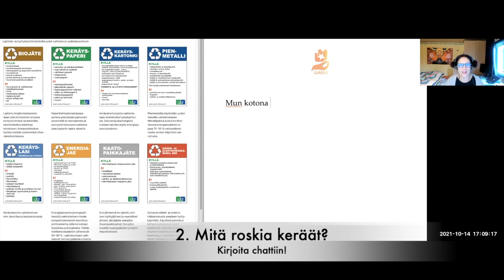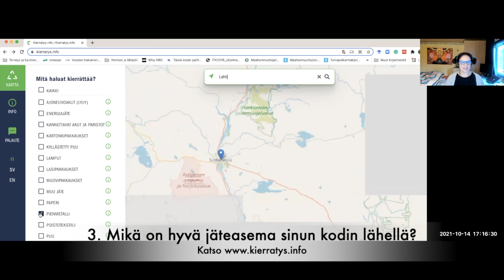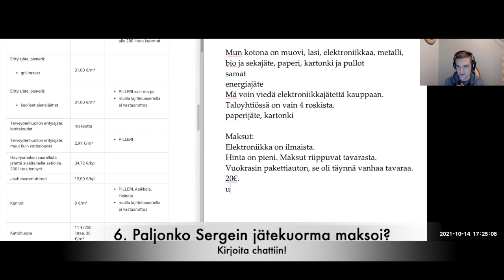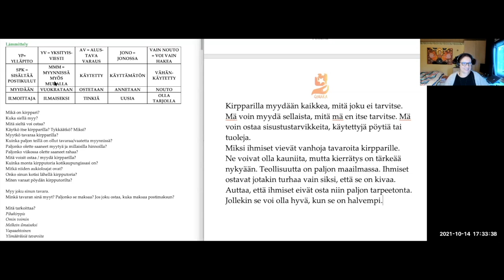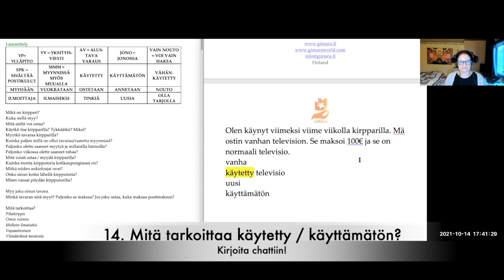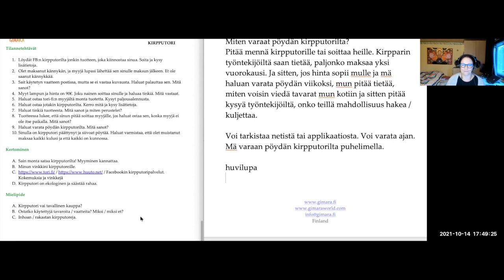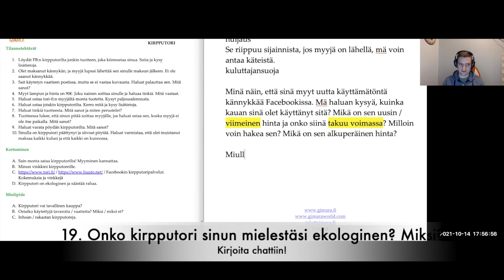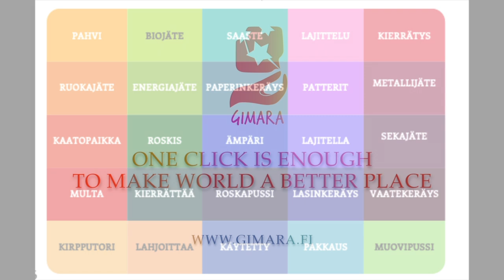Kierrätys ja kirpputori (Intermediate / Advanced)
Teema Theme: Luonto ja ympäristö
Osateema Part theme: Kierrätys ja kirpputori
Taso Level: Intermediate - Advanced